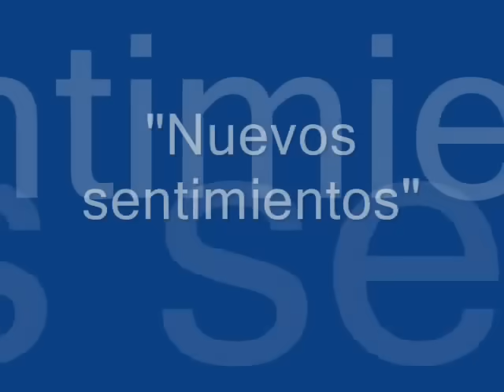Juan y Regina - Parte 23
Momentos para recordar (audio original)